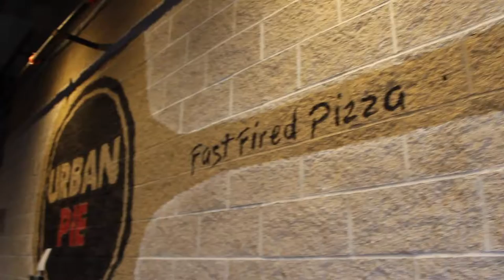UNI Purple Passion: Cedar Falls, IA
The International Student Promoters of UNI brought up a Purple Passion video contest among the organization in collaboration to introduce something they wanted to share about UNI to the prospective students.

The "Cedar Falls, IA" Team brought us to venture around the university town, Cedar Falls which gives us an idea of how much fun being off-campus can be!